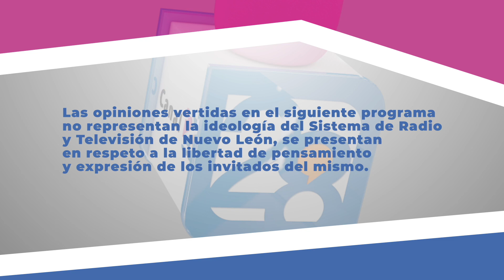Hoy Toca | La Asexualidad ¿Mito o realidad?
Hoy toca en este episodio, explorar las diferentes preguntas y dudas que surgen alrededor de la Asexualidad.
¿Una persona asexual no experimenta atracción sexual o no desea contacto sexual?
Aprenderemos qué conlleva esta situación y forma de vida.
Sabremos qué situaciones enfrentan dichas personas,  en torno a sus relaciones personales y románticas. ¿Acaso Las tienen ?
¡Forma parte de la conversación!
Nos acompañan Claudia Abrego en la conducción, Farith Zambrano, Psicólogo y sexólogo,  y Roxana Reyes, Coach de vida y Sexualidad.